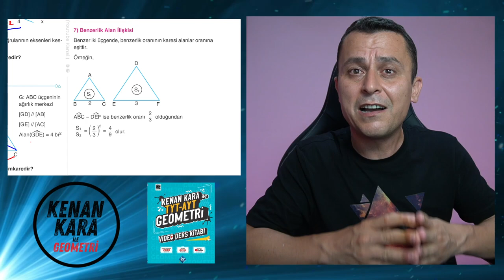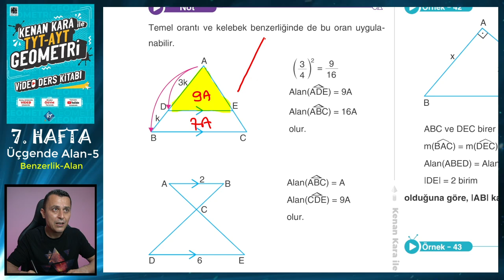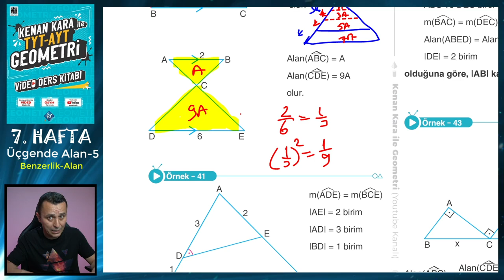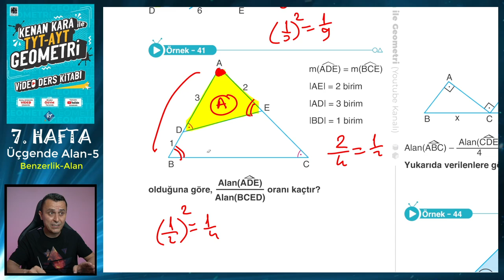ÜÇGENDE ALAN-5 | Benzerlik Alan İlişkisi | TYT-AYT GEOMETRİ KONU ANLATIMI